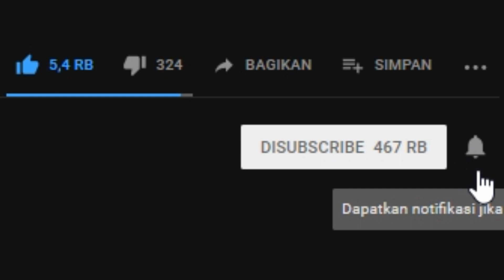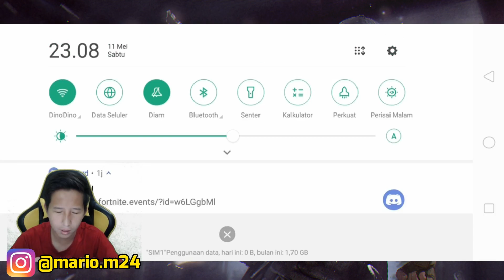100% AMAN!! BUG & TEMPAT CAMPER BARU DI BERMUDA!! | Free Fire Indonesia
LIVESTREAMING SETIAP HARI JAM 19:00 WIB !